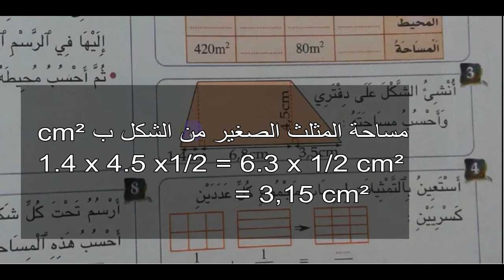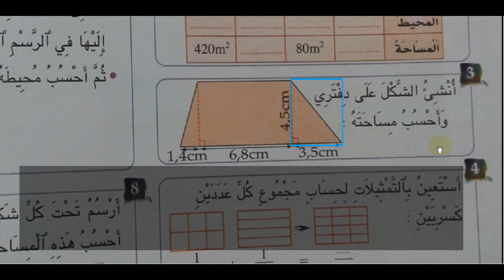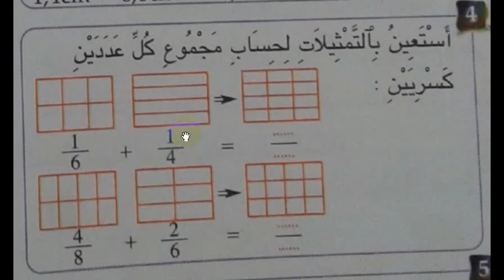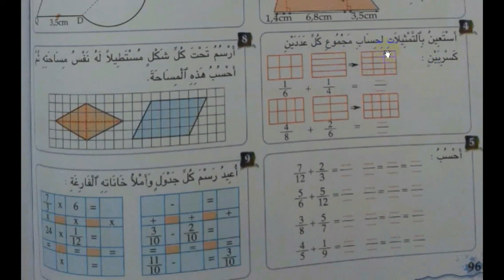رياضيات، اسبوع التقويم ص96 (2) ، السنة السادسة ابتدائي